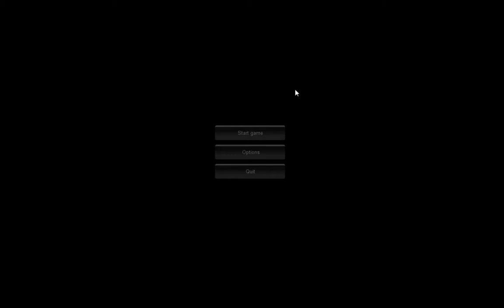lets play slender -segure minha mao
porque. eu fui jogar isso T.T eu jogando e rory rindo da minha cara servindo de navi. eu realmente nao consigo jogar isso T.T EU ME ASSUSTEI COM O NADA.